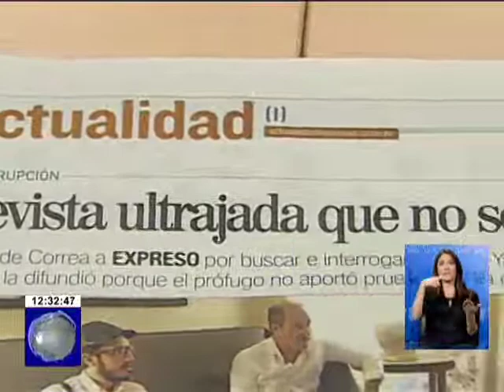Expertos dicen que las denuncias de Carlos P.Y. no tienen validez ya que carecen de pruebas